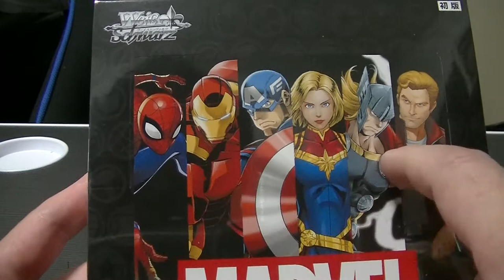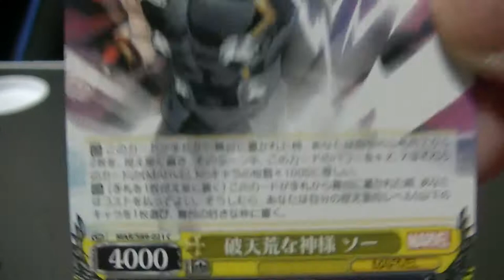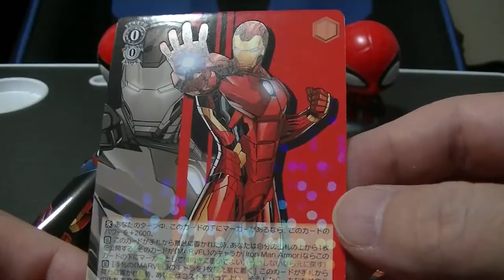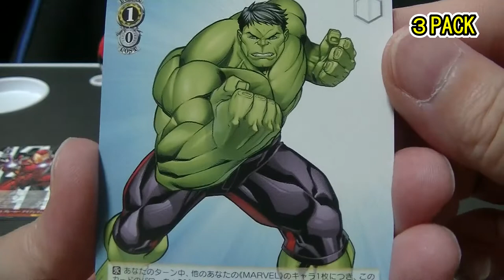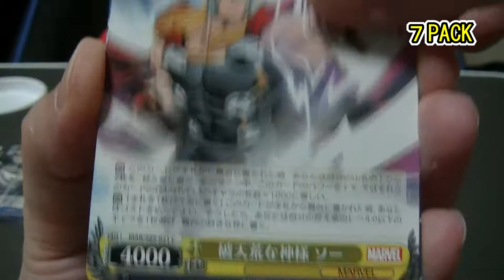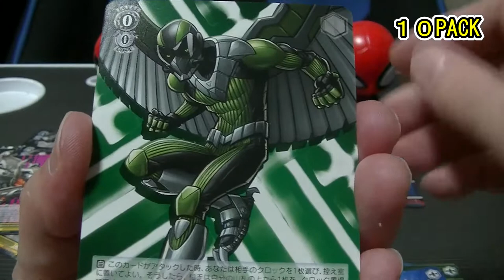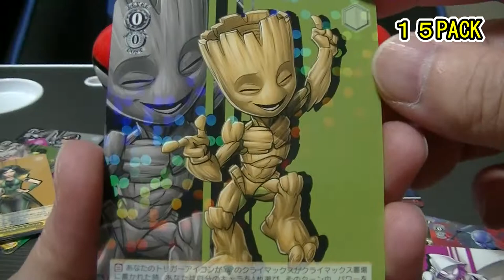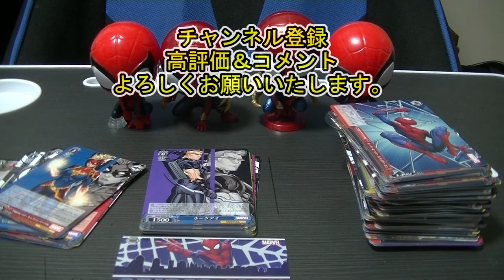ヴァイスシュヴァルツ MARVEL アヴェンジャーズコラボ ブースターパック１ＢＯＸ買って最上級レアを狙う！ Card Collection BUSHIROAD